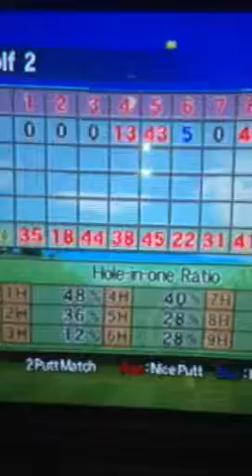Hot shots golf Fore-Hole and one and Live Gameplay of me pl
Hot Shots Golf Fore Mini Golf Live Gameplay